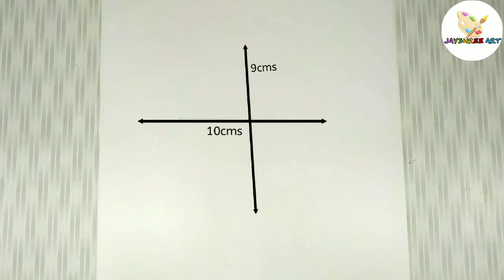Bhagat Singh drawing easy step by step || Veer Bhagat Singh drawing tutorial || Jayshree Art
🔥JAYSHREE ART🔥

In this video we showed Bhagat Singh drawing tutorial in our drawing paper , Moreover we make video for you to learn drawings , painting and realistic portrait using simple tricks.

.Material using.

Paper:A/4 size paper (21cm X 29.7cm),
 Pencil : X1 X-TRA Super Dark Doms, blender, eraser.

   Your Query:
1. Bhagat Singh drawing tutorial
2. Bhagat Singh drawing step by step
3. Bhagat Singh
4. Veer Bhagat singh
5. Bhagat Singh sketch

This video is made only for learning purposes
Follow us ||